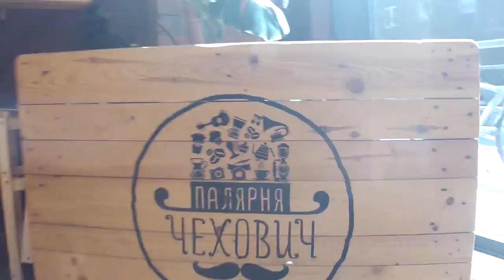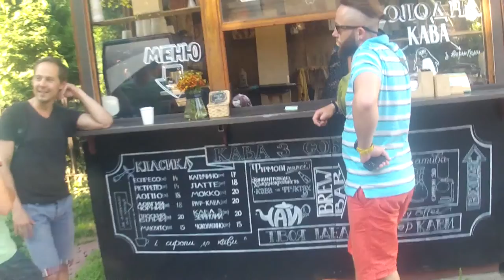Lviv Coffee Guide | European Coffee Trip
Cafés in Lviv:

- SVIT KAVY Café & Roastery (0:11, 0:24, 1:26)
- Чехович (0:40)
- Blackwood ( 0:59)
- Альтернативна кава (1:14)

About European Coffee Trip:

European Coffee Trip is a project that wants to understand and explore the current state of the specialty coffee scene in Europe. Whilst traveling across Europe we will be taking pictures, shooting videos, and interviewing people in order to share our journey with as many of you as possible. You’ll get a chance to experience the essence of every single city's coffee scene we visit..